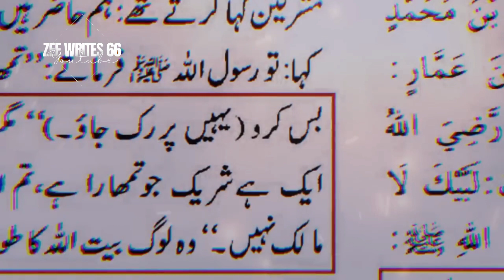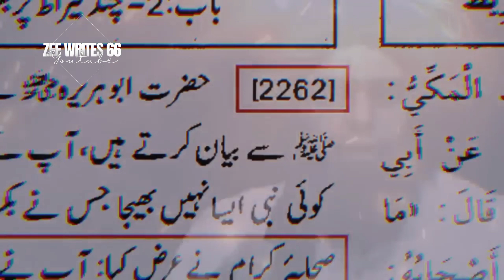Abu Lahab ki Bivi Hazrat Muhammadص Se Nafrat Q karti thi |By Engineer Muhammad Ali Mirza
Abu Jahal ki Bivi Hazrat Muhammadص Se Nafrat Q karti thi By Engineer Muhammad Ali Mirza